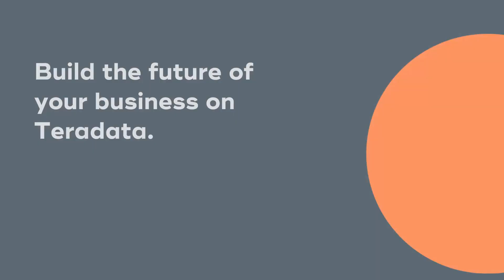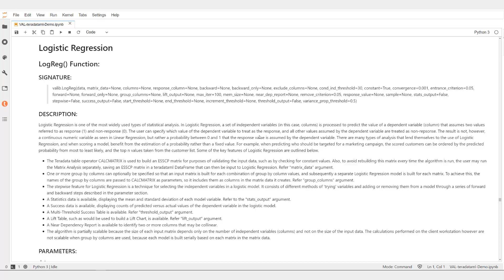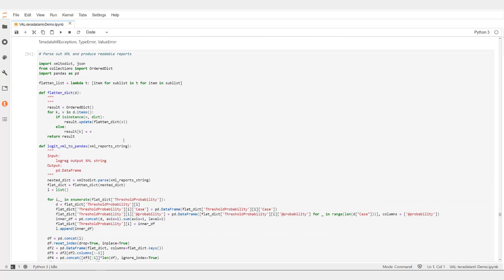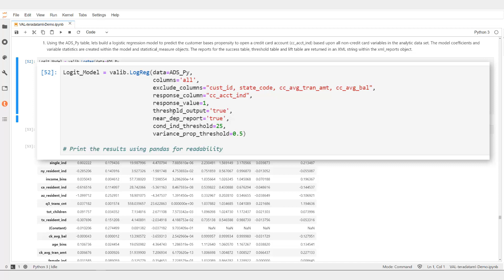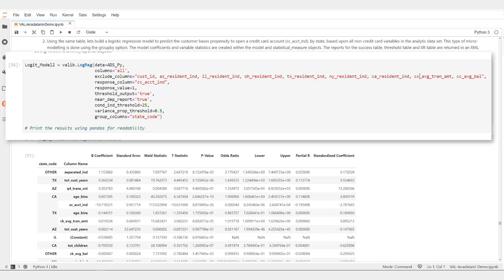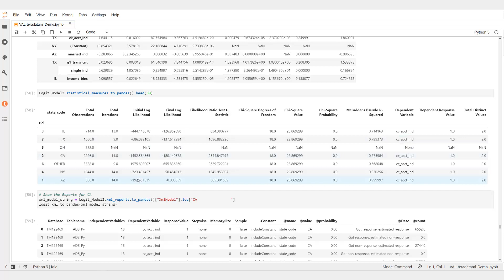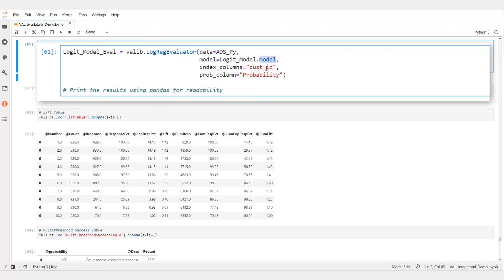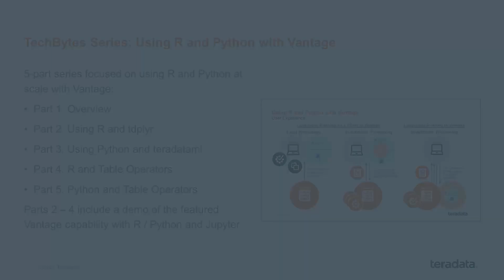TechBytes: Vantage Analytics Library | Part 4. Predictive Modeling with teradataml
Analytics Library feature in Vantage enhances Vantage’s powerful in-database analytics capability by adding a set of analytic functions in the areas of descriptive statistics, data transformation, hypothesis test, and predictive modeling & scoring.  In this final part of a 4-part series on Analytics Library, you will see a demo on how to perform at-scale, in-database predictive modeling, model evaluation, and scoring using your preferred language (Python) and tool (Jupyter notebook), all enabled by Analytics Library and Teradata Package for Python (teradataml).